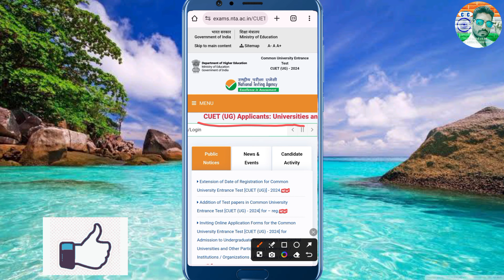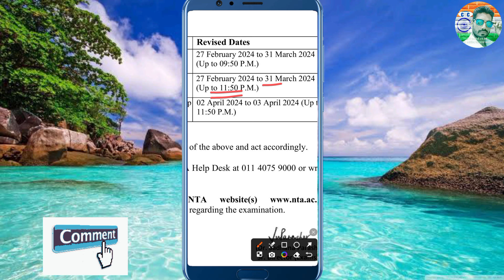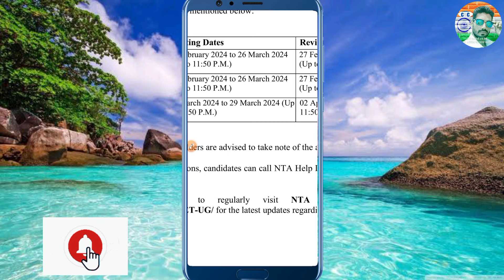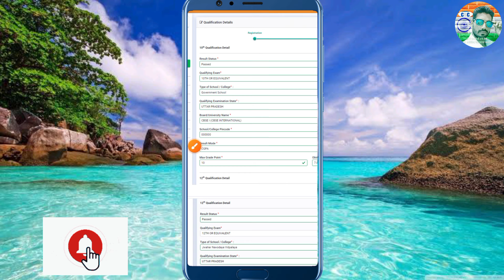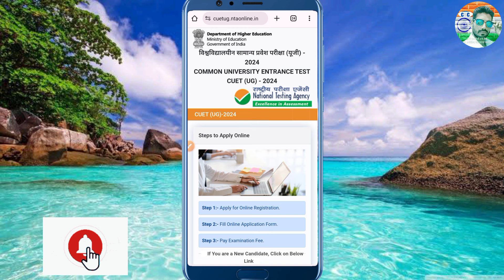CUET UG 2024 Form Big Update | CUET UG 2024 Syllabus | CUET UG 2024 Exam Pattern | Cuet form filling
Hi

cuet 2024 preparation, cuet ug 2024,
cuet 2024 syllabus, cuet form,
cuet application form 2024
cuet registration 2024, cuet exam,
cuet latest update, cuet form 2024,
cuet application form
how to fill cuet form 2024
cuet ug form fill up 2024
cuet 2024 update today
cuet form fill up 2024
cuet ug 2024 syllabus, cuet update,
cuet 2024 kya hai
cuet ka form kaise bhare 2024
how to fill cuet ug form 2024
how to fill cuet application form 2024
cuet exam form fill up 2024
cuet-ug 2024 application mistakes
cuet-ug 2024 correction process
cuet-ug 2024 form correction window
cuet-ug 2024 application form correction
cuet-ug 2024 application correction
correction window dates
cuet 2024 application form fill up
cuet photo upload problem
cuet photo upload instructions
cuet photo upload
how to fill up cuet form 2024
cuet form kaise bhare 2024
cuet 2024 official notification
how to fill out cuet 2024 application form
cuet 2024 application form date
how to fill cuet form
cuet ug me photo or signature upload
cuet ug form photo me photo upload kaise kare
cuet ug me kaun kaun se subject choose krne chahiye
cuet ug me kaun kauj sa subject choose karein
cuet documents required 2024
cuet form filling 2024 ug
cuet form filling 2024 documents
cuet form filling 2024 step by step
how to apply for cuet 2024
cuet correction window 2024 kaise kare
cuet 2022 form fill up mistake
cuet payment problem 2024
cuet payment done but not showing
cuet payment problem
cuet payment process
cuet payment failed problem
cuet ug fees payment
cuet ug 2024 university selection problem
cuet form filling 2024 major issues
cuet form filling issues 2024
cuet form date extended 2024
cuet ug 2024 otp error
cuet 2024 form otp issues
otp not coming on mobile
cuet ug otp problem 2024
cuet ug email otp problem
cuet ug from me pin code kya dalen,
cuet ug from me code konsa dalen,
cuet ug school code, cuet ug college code,